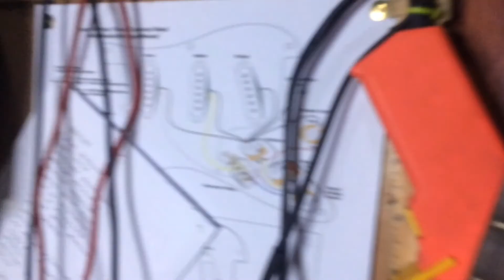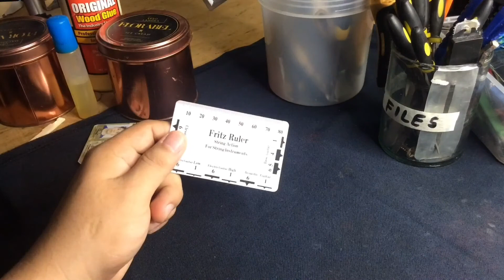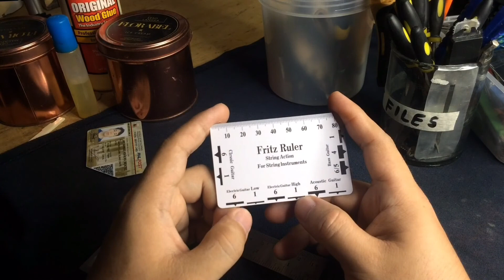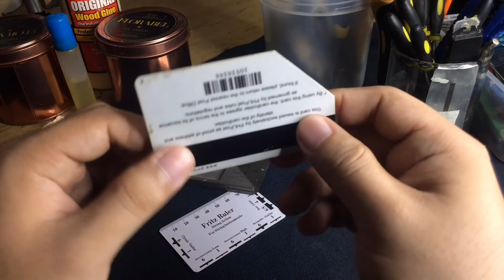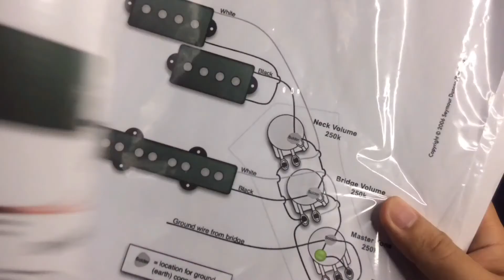My D.I.Y Luthier Tools and Equipment for my Youtube Videos(SKL) J RAN GUITAR PROJECT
share ko lang yung ibang DIY tools and equipment ko, ng Dahil sa Pandemic, nawalan ng trabaho. Pero hindi yun hadlang para magawa ang goal ko na makagawa ng videos sa aking channel.
kahit papano malaking tulong sa akin ang DIY na mga gamit ko dahil sa kamahalan ng mga gamit. Naisip ko gumawa ng ibang paraan. Sana may mapulot din kYong Idea sa video ko.
palike and Share na din po.
thank you ka-Proj.